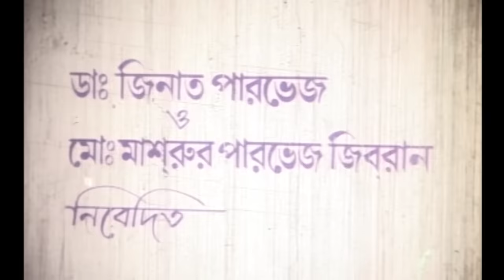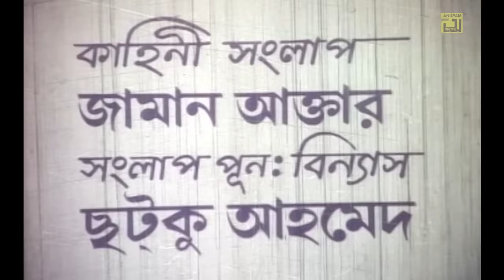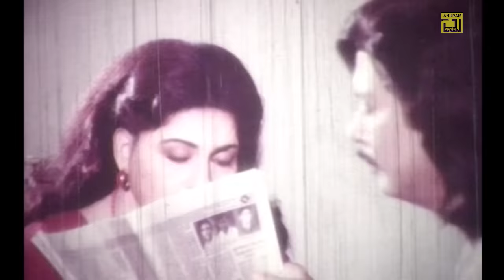Mrittur Sathe Panja | মৃত্যুর সাথে পাঞ্জা | Shabana, Shohel Rana, Rubel & Kabita | Bangla Full Movie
Watch Bangla Full Movie Mrittur Sathe Panja | মৃত্যুর সাথে পাঞ্জা | Exclusively on Anupam Movies.

Movie Name: Mrittur Sathe Panja
Cast: Shabana, Shohel Rana, Rubel, Kabita, Rozi Afsari, Maya Hazarika, Rasheda Chowdhury, Nasrin, Iliash Kobra, Humayan Faridi & Others.
Director: Maruf Hossain Milon
Producer: Masud Parvez
Production: Parvez Flims
Release Year:
Label: Anupam